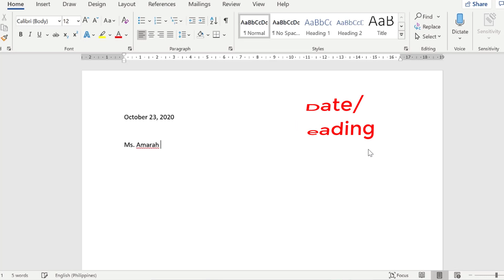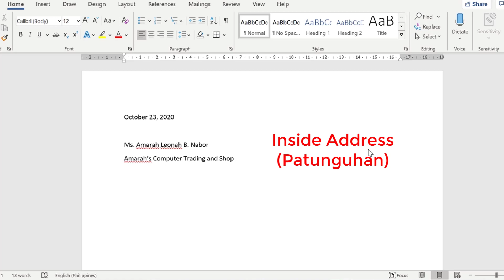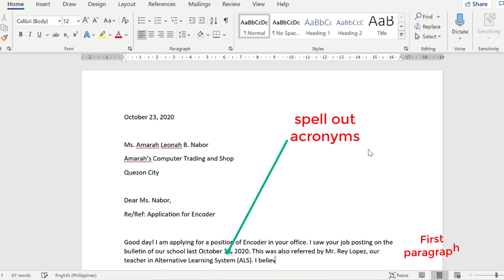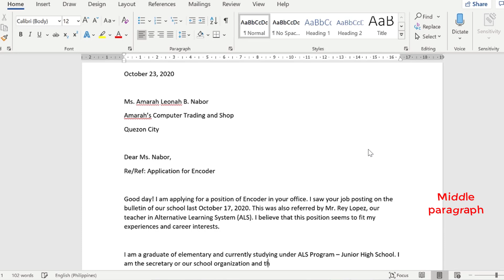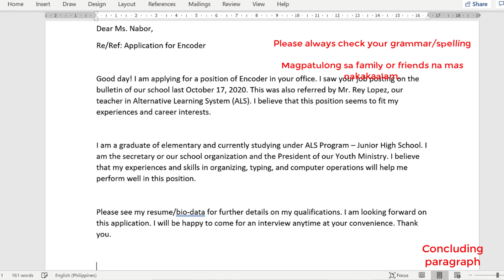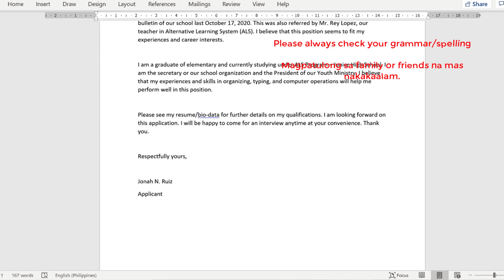APPLICATION LETTER SAMPLE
Ito ay sample o halimbawa lamang ng application letter (liham sa pagaaplay/liham aplikasyon). Mas mabuting magpa-check sa mas nakakaalam lalo na pagdating sa grammar (balarila)  at spelling (baybay) ng mga salita.